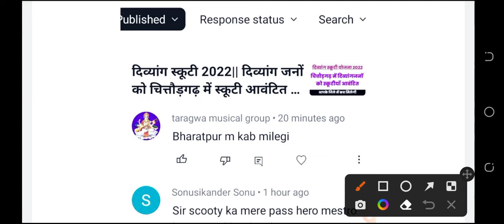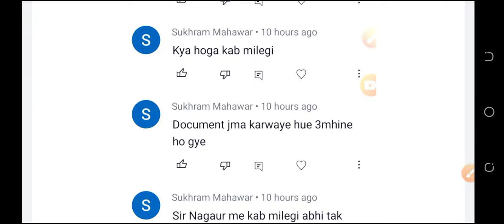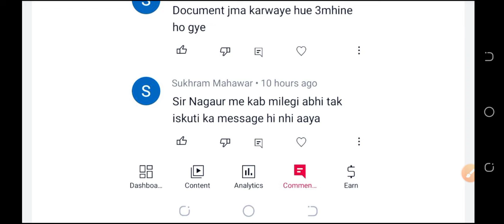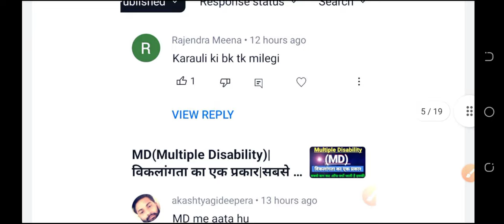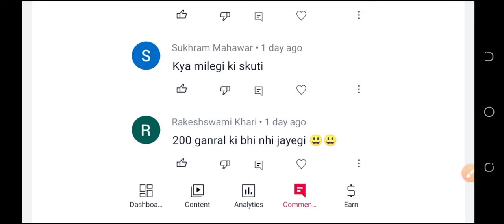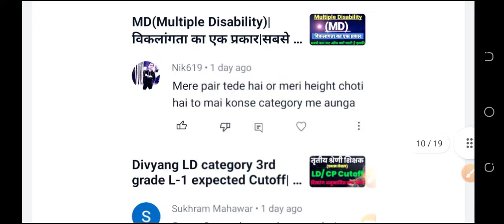दिव्यांग स्कूटी 2022|| 2 दिन के कमेंट के जवाब